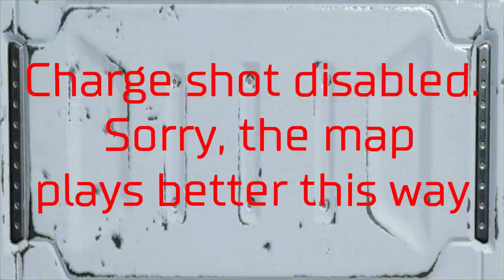SnapMap Review - Quik DooM, E2M5 and M6 - by XACSlayerX